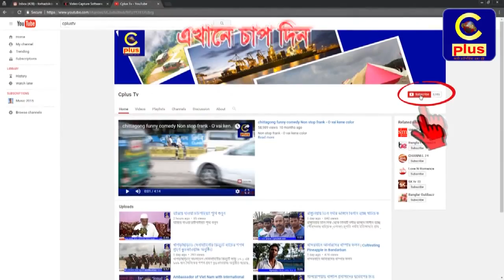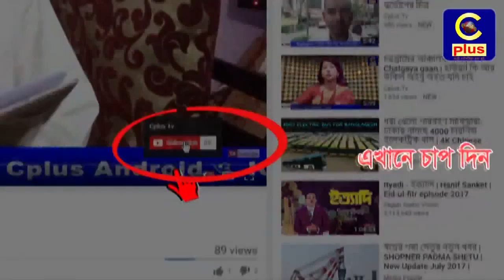মিরসরাইয়ের ইছাখালী মাদবারহাট টেকেরহাট সড়কের বেহাল দশা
মিরসরাই উপজেলার  ৬নং ইছাখালী ইউনিয়নের  আবুর হাট - টেকেরহাট সড়কটি দীর্ঘদিন যাবত সংস্কারের অভাবে যাতায়াতের অনুপযোগী হয়ে পড়েছে।
এ রাস্তা  ৬নং ইছাখালী ইউনিয়নের মানুষের যাতায়তের একমাত্র মাধ্যম।এ রাস্তা দিয়ে প্রতিদিন হাজার হাজার ছাত্র ছাত্রী স্কুল, কলেজ, মাদ্রাসায় যাতায়ত করে,,রাস্তায় বড় বড় গর্ত হওয়ায় যানবাহন চলাচলে বিঘ্ন ঘটার কারণে সময়মত ছাত্র ছাত্রীরা স্কুলে উপস্থিত হতে পারেনা্।
প্রতিদিন এ অঞ্চল এর মৎস প্রকল্প গুলোর মাছের খাদ্য ও রাতে আড়ৎ এ মাছ নেওয়ার ১মাত্র সড়ক এটি।
আবার এ চরাঞ্চলে গড়ে উঠছে দেশের সর্ববৃহৎ অর্থনৈতিক অঞ্চল অথচ এ অঞ্চলের প্রধান সড়কটি অনেক বছর যাবত সংস্কারে হচ্ছে না,,স্হানীয় ইউপি সদস্য আমদাদের কাছে রাস্তার বিষয়ে জানতে চাইলে চলাচলে বিঘ্ন ঘটার কথা তিনি বলেন। এ এলাকার জনগনের ১টি দাবি এ রাস্তা সংস্কার করা।